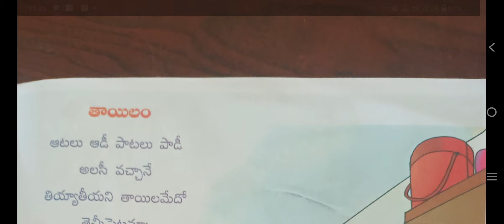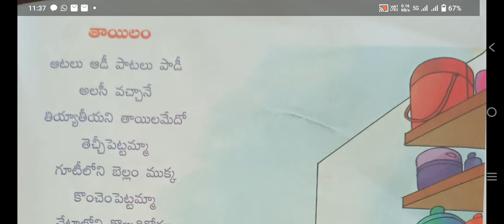Telugu తోట # 1st class Ap# తాయీ లం # బాల గీతం